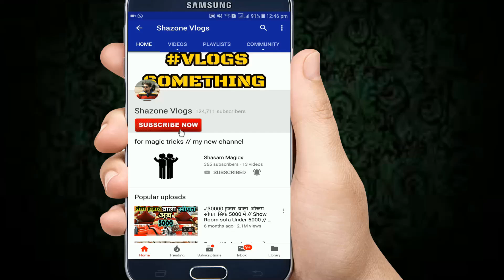💥Wholesale & Retail Plazo suits 2019 // special raksha bandhan variety for ladies suits // part 1😍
Shop Keeper Number :-
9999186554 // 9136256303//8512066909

for retail visit there shop

Address  a Rahman shop no 743.705 nai Basti Katra neel Chandni Chowk